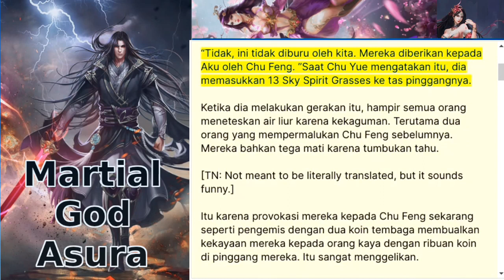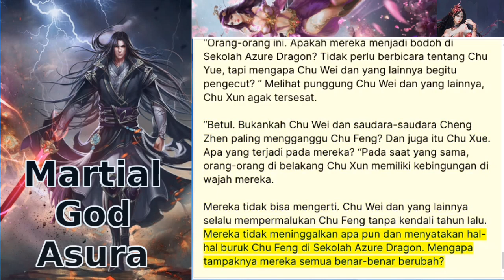Martial God Asura | Chapter : 26+27+28 | Bahasa Indonesia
Dari sana kami mengikuti Chu Feng di jalur kultivasinya.

Simak kisah selengkapnya pada playlist yang sudah saya buat pada link ini